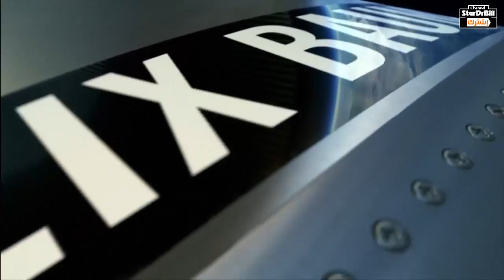قفزة فيليكس 39 كيلومتر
فيليكس لمسافة تقدر بـ39 كم ما يقرب من 127 ألف قدم فوق سطح الأرض في رقم قياسي جديد قبل أن يقفز من الكبسولة الفضائية.

وكسر فيلكس أيضا الرقم القياسي في سرعة الهبوط الحر بعدما تجاوز بسرعته ألف كم في الساعة في طبقة الاستروسفير قبل اقتحام حاجز الصوت، ولكنه فشل في كسر الرقم الخاص بالبقاء حرا لمدة أربعة دقائق.

وهبط المغامر النمساوي البالغ من العمر 43 عاما في صحراء نيو مكسيكو الأمريكية.

ويحضر المغامر النمساوي إلى هذا الحدث منذ خمس سنوات فعل خلالها كل شيء يجعله جاهزا للنجاح في هذه التجربة ولكن الـ24 ساعة الأخيرة قبل الانطلاق تعد اللحظات الأكثر تحديا لبومجارتنر.

فرجة ممتعة